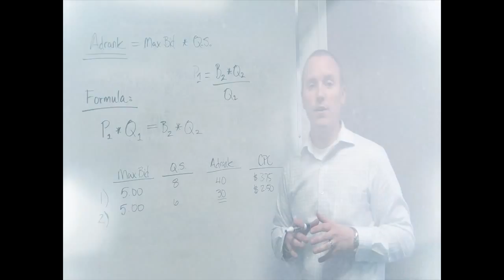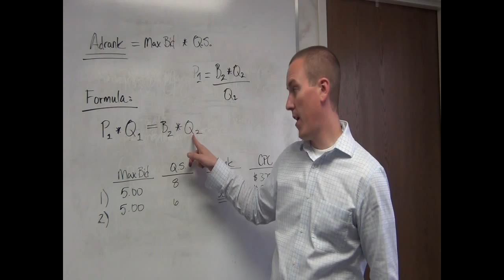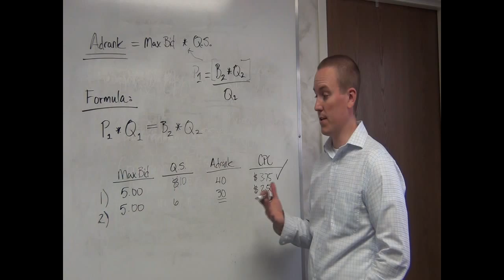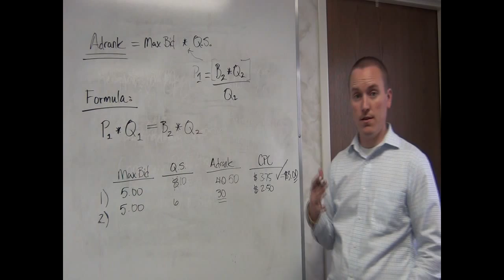Adrank Explained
What is Adrank? Here's a quick explanation.